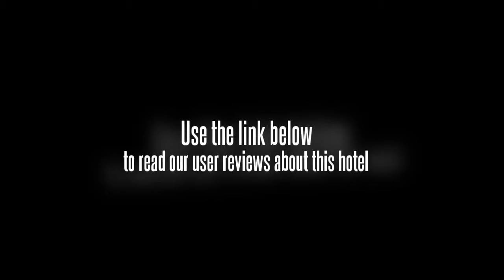Home Inn Bin Hai New Area Tianjin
The Home Inn (Tianjin Binhai New Area 2nd Street) (Rujia Kuaijie Jiudian Tianjin Binhai Xinqu Erdajie Dian) is located in Binhai New Area, 15 minutes from Tanggu Railway Station by taxi ride.

This Tianjin hotel hosts rooms of various types, all outfitted with air conditioners, international direct dial phones and 24 hour hot water.